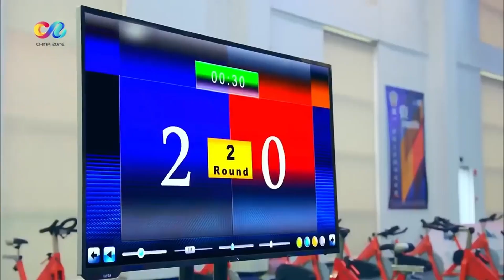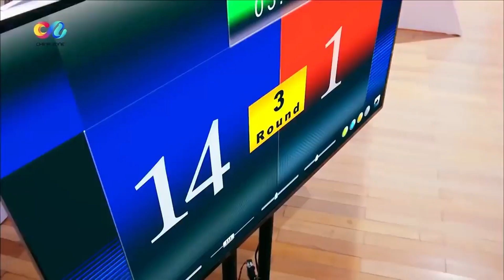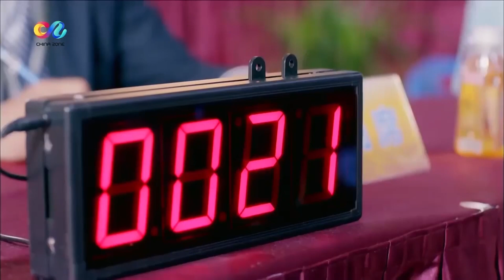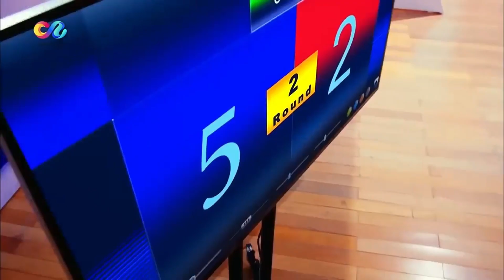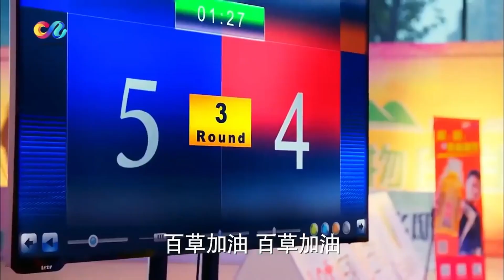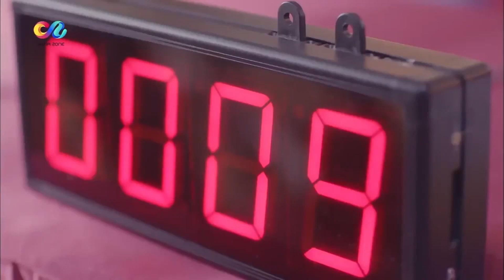中国天才武术少女横空出世 滞空侧身三连踢被誉为新“小龙女”！ 旋风少女 李小龙 杨洋 吴磊 白敬亭【China Zone 剧乐部】